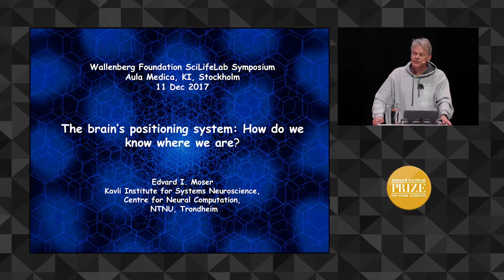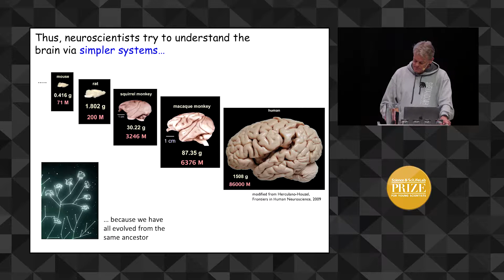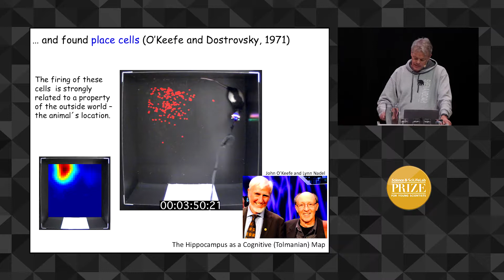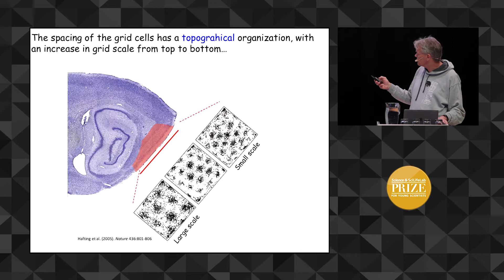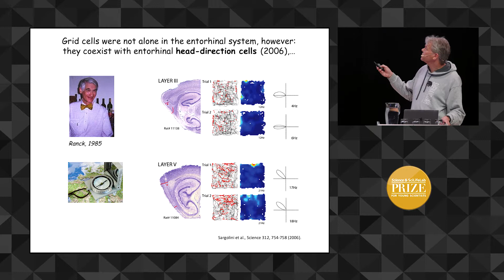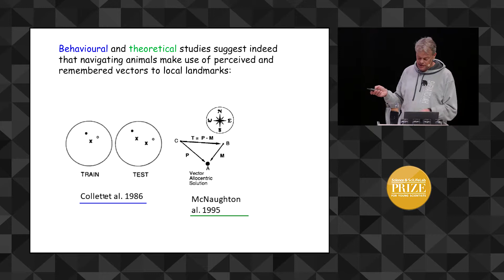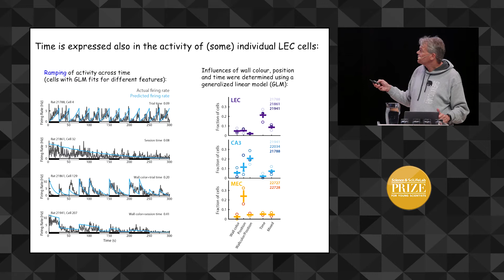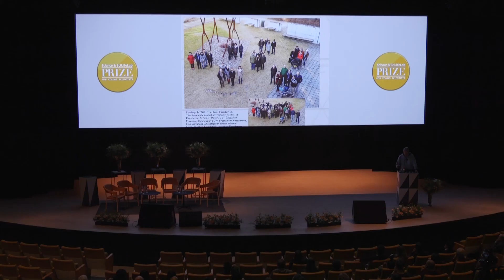The brain's Positioning System - Edvard Moser - Prize Keynote Lecture 2017